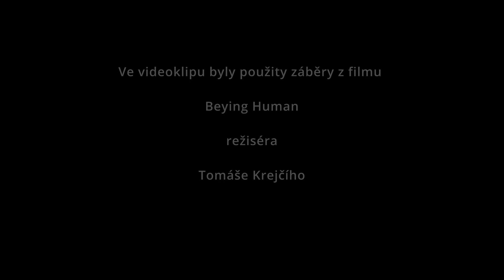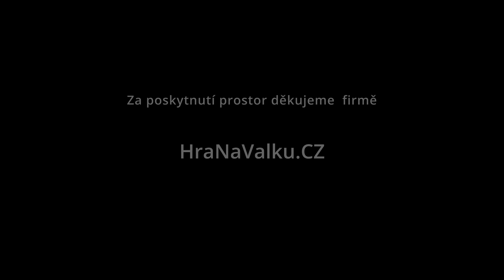FAT BAT - Musíš se rvát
Videoklip chomutovské kapely FAT BAT k nové skladbě "Musíš se rvát", který se stal součástí "hudebního balíčku" souvisejícího s filmem Being Human režiséra Tomáše Krejčího.